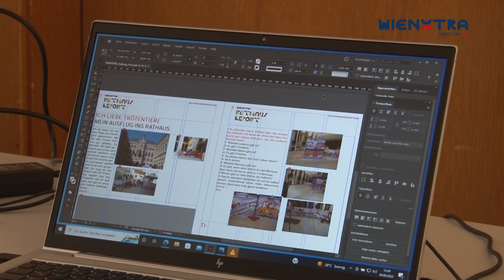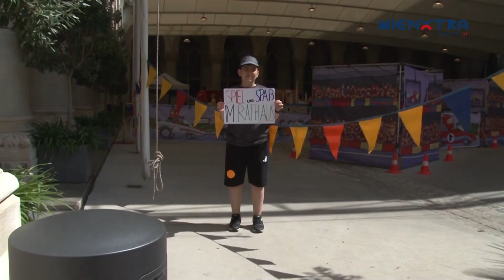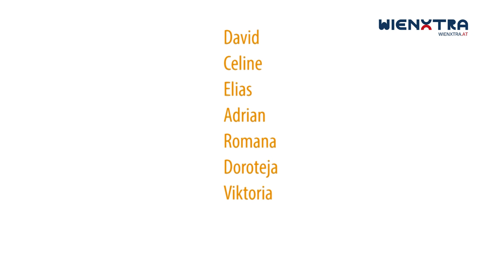Tag 5: Spiel und Spaß im Rathaus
Spiel und Spaß im Rathaus!

1.Tag: Wie entsteht eine Zeitung? Besuch der Kinderreporter_innen bei Christoph Wiederkehr, Vizebürgermeister & Stadtrat für Bildung, Jugend, Integration und Transparenz, die Ziehung der Gewinner_innen des Trötentier-Wettbewerbs und Kindermitbestimmung.